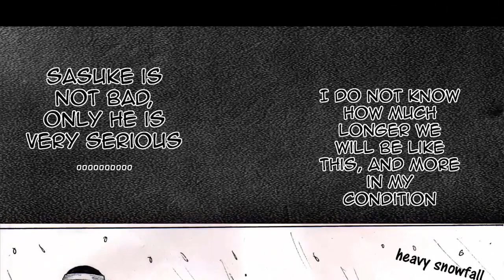Doujinshi [Chapter 4 PART 1] - A life without you | Naruto X Hinata X Sasuke (Comic English Dub)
Naruto X Hinata X Sasuke  (Comic English Dub)
Title : A life without you [Chapter 4 PART 1]
Langue: English dub Comic FanArt.
Character:  Naruto , Hinata and  Sasuke.
Anime & manga: Naruto , Naruto shippuden,  Boruto naruto next generations  ボルト (Fan Art , Fan comic , fan manga).
Source : Fan Art , Fan comic , fan manga creat

Thanks for everyone who following us
Thank you very much!